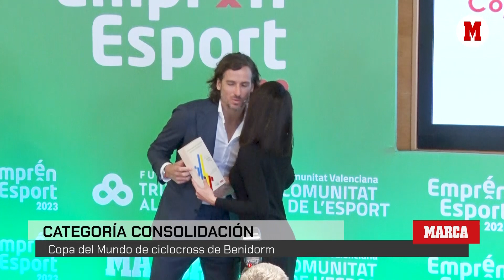Emprén Esport apuesta por los grandes eventos I MARCA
Emprén Esport ha vivido este martes 14 de febrero de 2023 el momento más especial de su novena edición. El auditorio de MARCA, en la sede de Unidad Editorial en Madrid, fue el escenario del acto de entrega de premios a los ocho ganadores de la novena edición de Emprén Esport, una iniciativa impulsada por la Fundación Trinidad Alfonso -cuyo presidente es Juan Roig- y Marca para fomentar el emprendimiento deportivo en la Comunitat Valenciana.

Emprén Esport se sometió a una profunda remodelación en su edición de 2023. se ha centrado, de forma exclusiva, en impulsar eventos deportivos que sean atractivos y originales, que reúnan una alta participación y que contribuyan a convertir a la Comunitat Valenciana en la Comunitat de l'Esport, una de las señas de identidad del Mecenazgo de Juan Roig. Y para ello creó tres nuevas categorías, según el historial del proyecto presentado: impulso, para eventos que nacieran en 2023; refuerzo, para eventos que en 2023 suman dos o tres ediciones; y consolidación, para aquellos proyectos que este año cumplan cuatro o más años de vida.

Tras el periodo de recepción de las 115 candidaturas entre septiembre y octubre, hubo 18 finalistas y el jurado eligió ocho ganadores: dos en Impulso, tres en Refuerzo y tres, en Consolidación. La dotación de los premios económicos en esta novena edición oscila entre un máximo de 10.000 euros para los ganadores en la categoría "Impulso", un máximo de 15.000 euros para los elegidos en la categoría "Refuerzo", y un máximo de 25.000 euros para los reconocidos en la categoría "Consolidación"